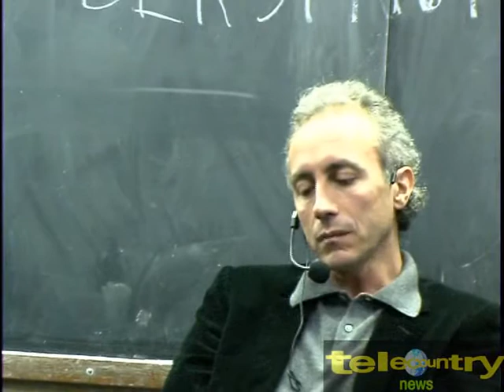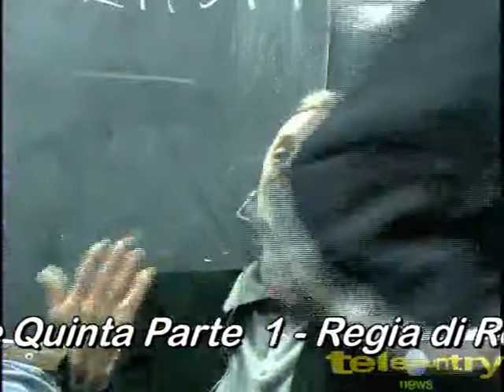Marco Travaglio La Sapienza 5-1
Giovedì 4 dic.2008 quinta parte 1" Marco Travaglio" ospite degli Studenti della Sapienza